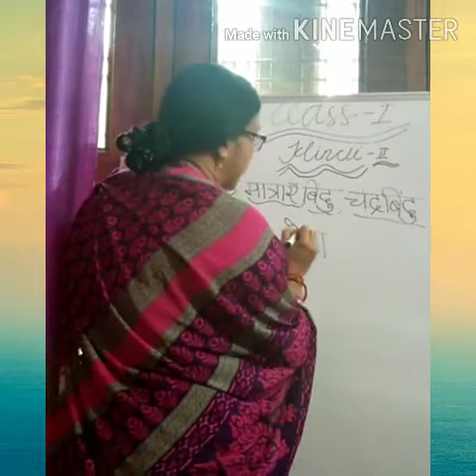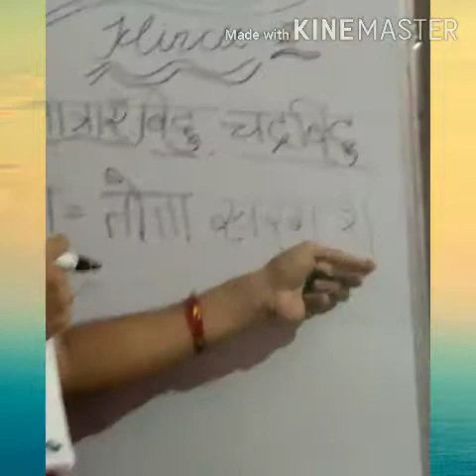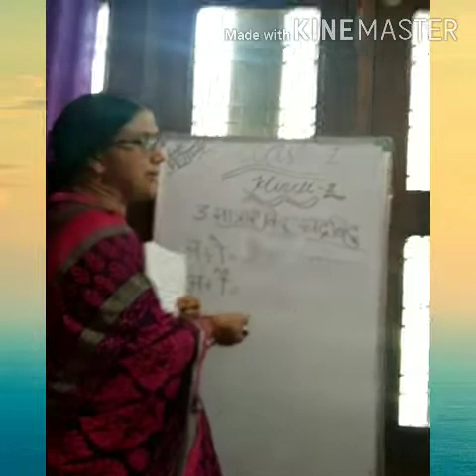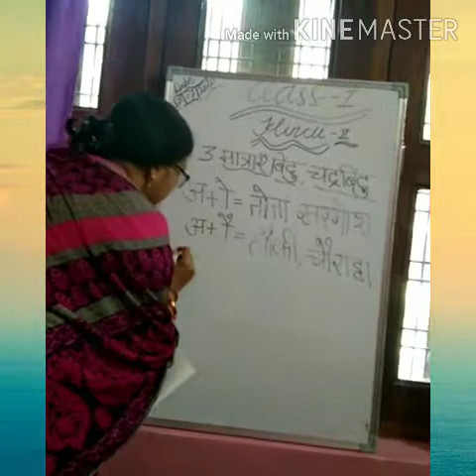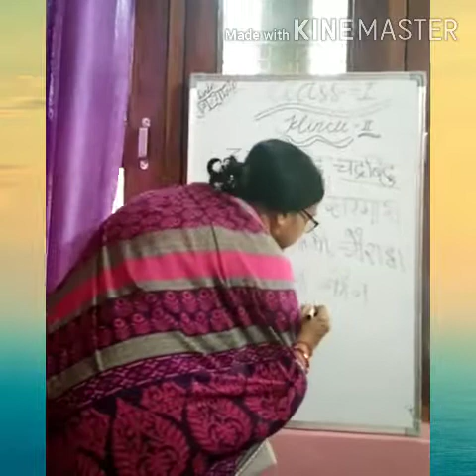Class 1 Hindi VD-15 1608